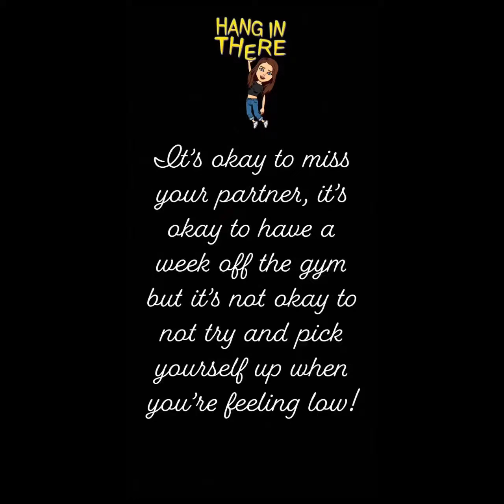It’s normal to miss your partner..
Miles went back to work on Sunday 28th April and I’m only just starting to feel myself again!